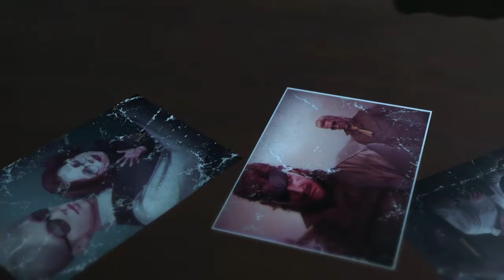METAL GEAR SOLID V: THE PHANTOM PAIN_20150930230707